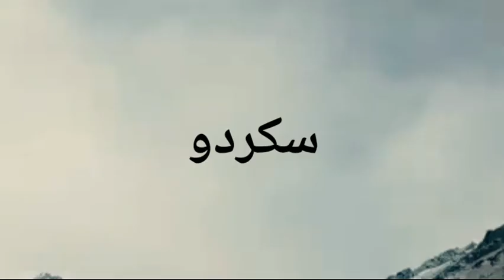Zindage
zindage/life is a channel that will talk about the big and small events of life various aspects of life will be highlighted the beauty and difficulties of life will be discussed.
We will try our best to convey a good and solid message to our viewers and listeners through our channel.
We declared that the content of this channel is not to intended to harm or injure anyone's personel life but is intended to convey a good message.
So we hope that Youtube team will help us in this endeavor.